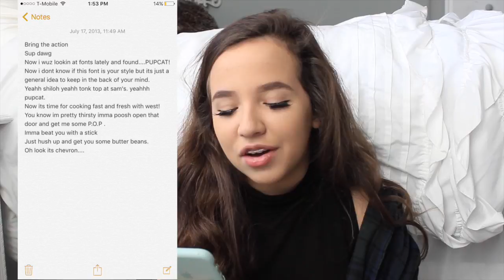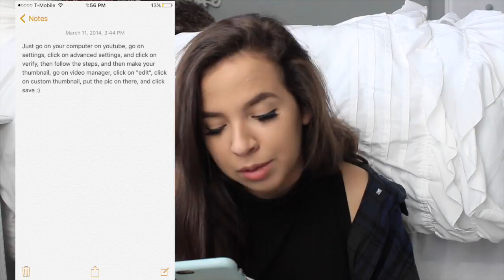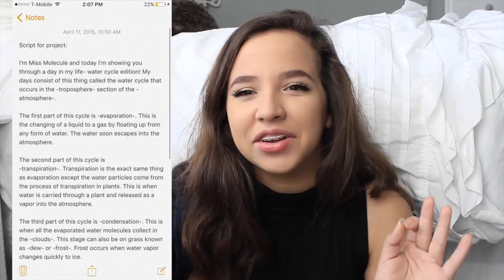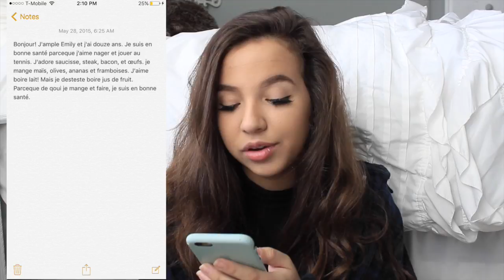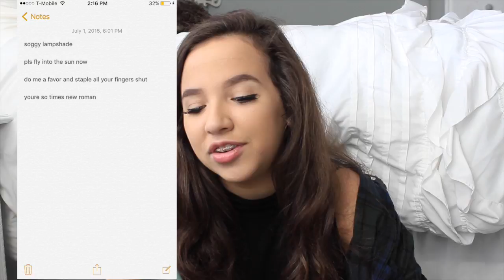GOING THROUGH MY OLD PHONE NOTES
open for a virtual hug!

•video schedule •
there is no specific video schedule for my channel!

• links •

• about me •

my name: Emily Bennett
camera: Canon Rebel T3i
editor: Final Cut Pro
age: 13
grade: 8th

xox,
em